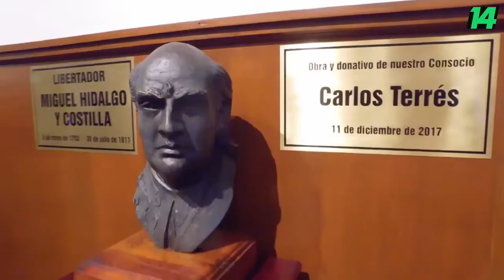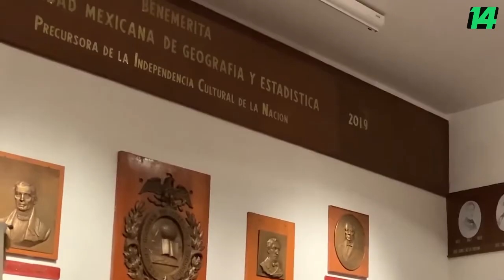"Los olvidados maderistas: palabras acerca de la democracia mexicana". Dra. Beatriz Gutiérrez Müller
Ponencia "Los olvidados maderistas: palabras acerca de la democracia mexicana y sus portavoces" de la Dra. Beatriz Gutiérrez Müller, en su ingreso como socia activa a la Sociedad Mexicana de Geografía y Estadística